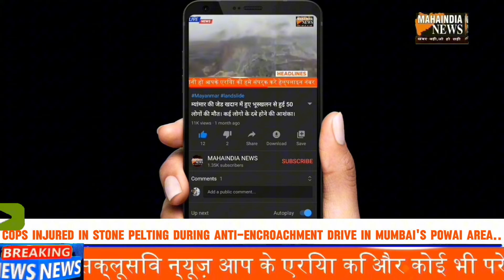Powai Me Police Per Pathrao.. Illegal Jhopde Todne Gaye Police Aur BMC Officials Per Kiya Gaya Pathr